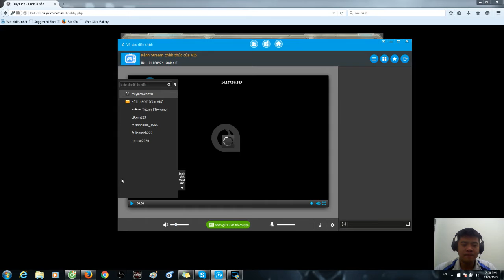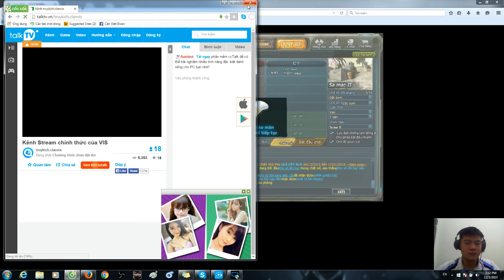Truy Kich Clan VIS 19h15 03/12/2015 Clan Dân Chơi VanhAK solo Bảo Hoàng